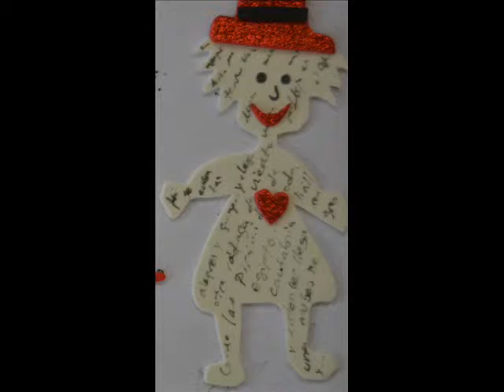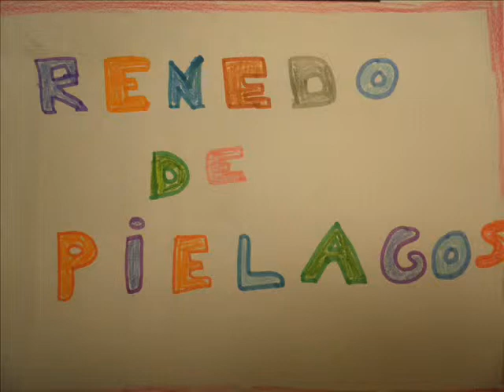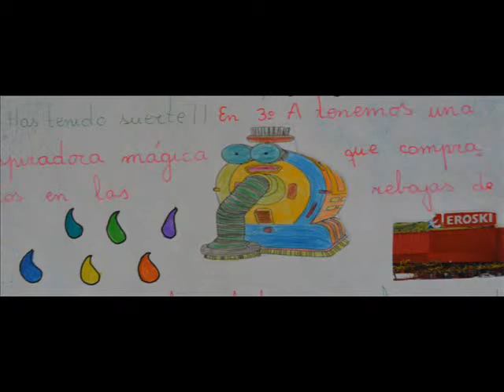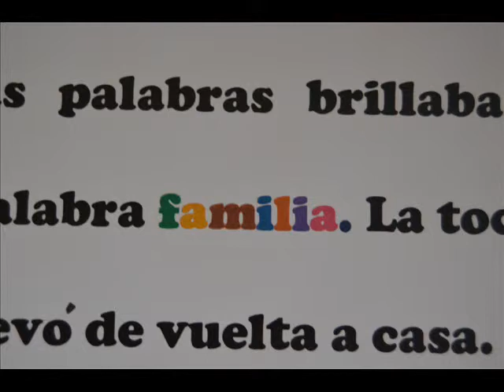VIDEO Doña Papela